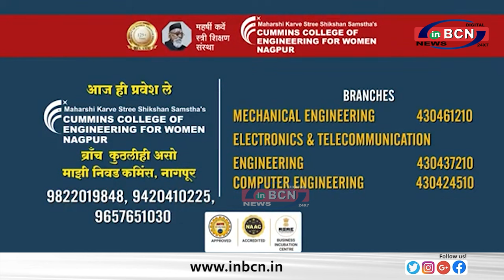अधिवेशन में पुणे के हिट अँड रन केस पर चर्चा......INBCN NEWS